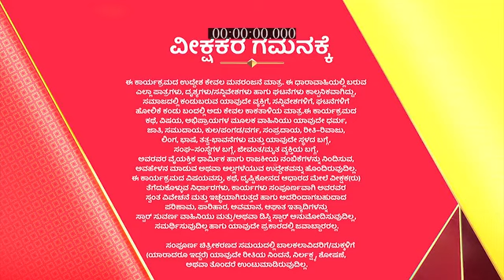Muddumanigalu_S3_E96_EPISODE_Reference_only.mp4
anti-piracy upload Muddumanigalu_S3_E96_EPISODE_Reference_only.mp4